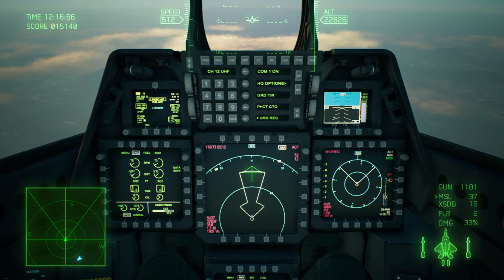ACE COMBAT 7 : Mission18 Lost Kingdom (ACE)